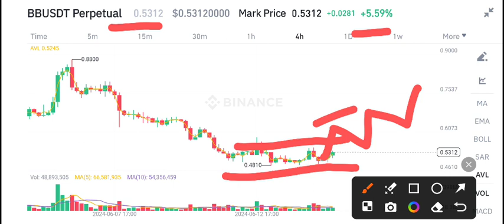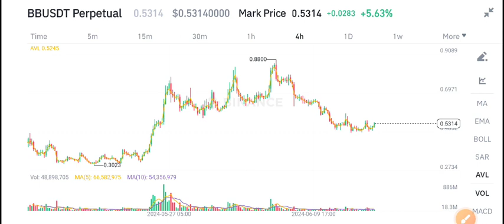BB Coin Urgent News Today! BounceBit BB Price Prediction update! BB Crypto